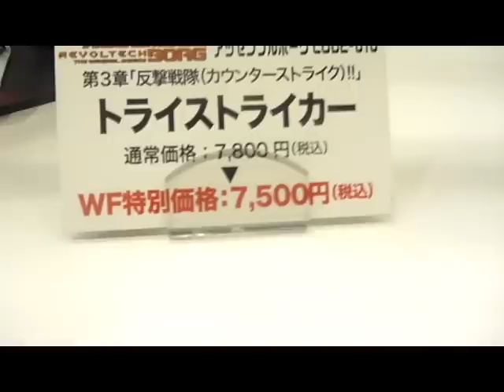2011 Summer Wonder Festival Part 1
2011 Summer Wonder Festival Part 1